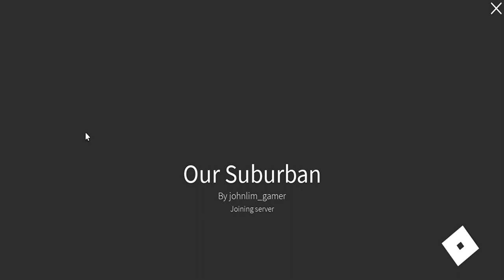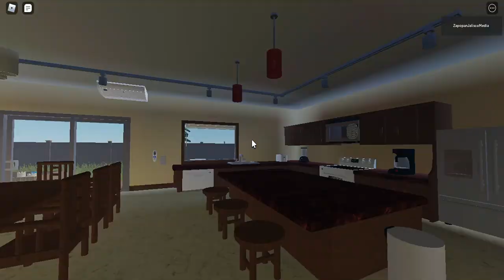Turning on the fans and air conditioners in my friend's house in the the suburban